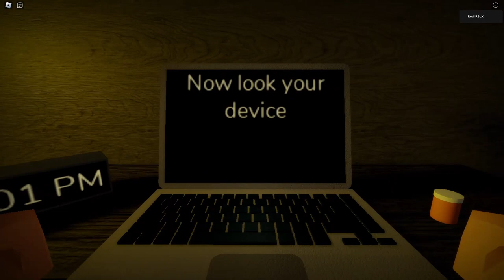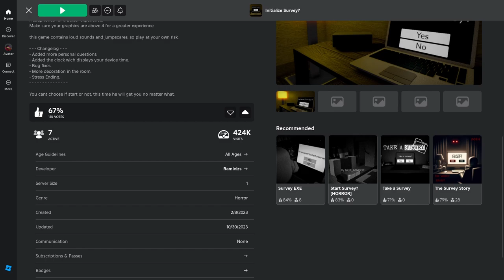Initialize Survey? | ROBLOX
Game: Initialize Survey? by Ramielzs

Yet another remake of Start Survey, I could easily tell that the creator tried to make it more terrifying than the original and I think they did a great job at that.